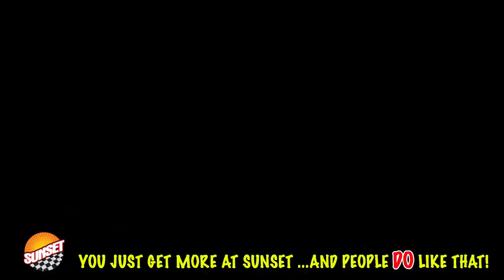2017 Chevrolet Silverado 1500 LT Truck 3GCUKRECXHG353825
Reviews:
  * Quick acceleration and strong towing/hauling ability thanks to available V8 engines; front seats are comfortable for long drives; cabin is pleasingly quiet at highway speeds; long list of available options allow for extensive customization. Source: Edmunds
 Awards:
  * 2017 KBB.com 10 Most Awarded Brands

 2017 Blue Chevrolet Silverado 1500 LT 4WD 6-Speed Automatic Electronic with Overdrive EcoTec3 5.3L V8 4D Crew Cab Odometer is 21505 miles below market average!